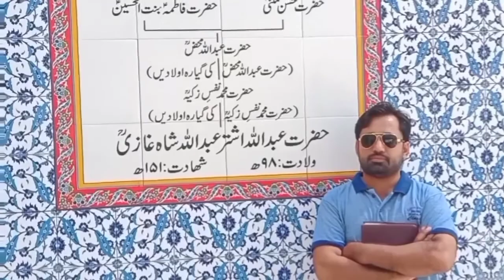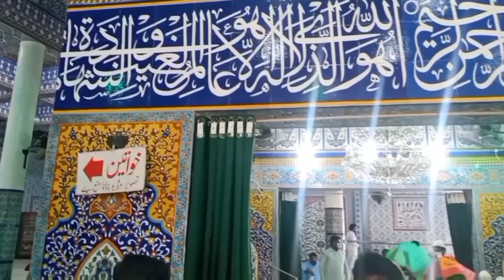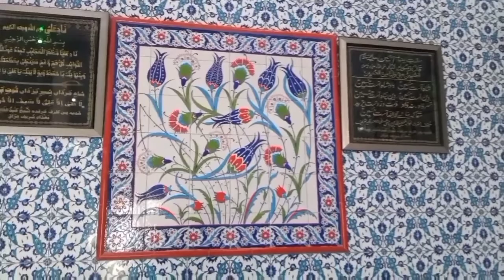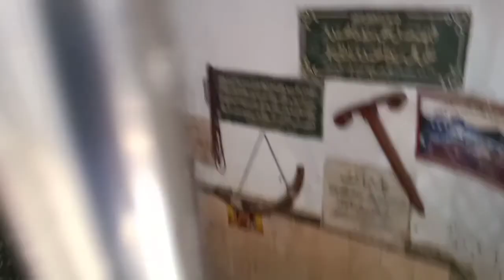Hazrat Abdullah Shah ghazi RA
Descidant of Hazrat Ali AS
Islamic Leader
Sacrificing for ISLAM
Ruler of sea.